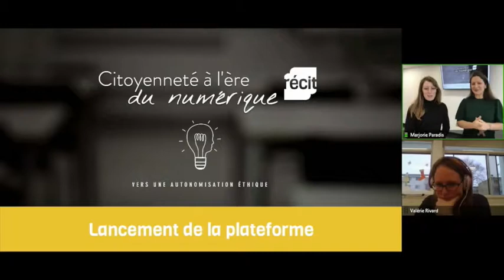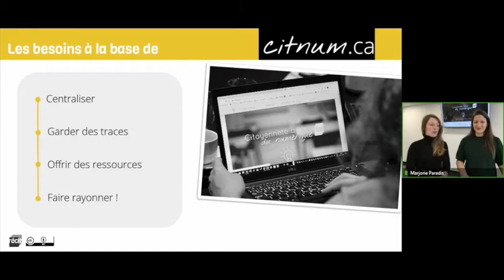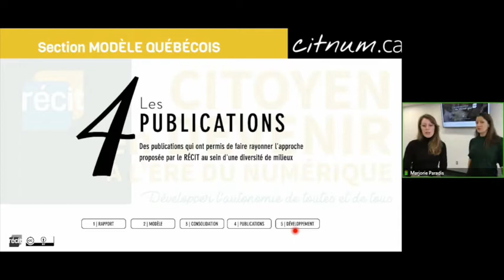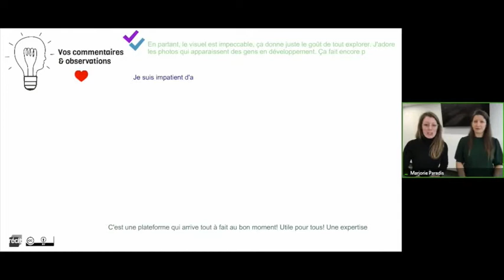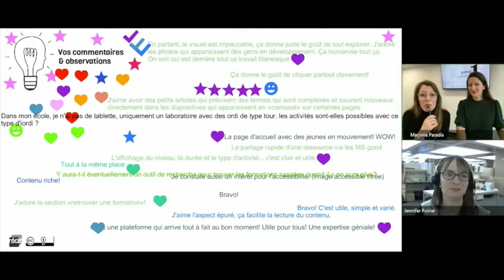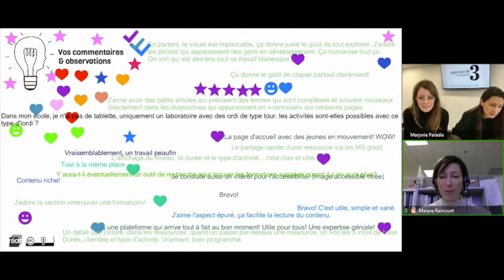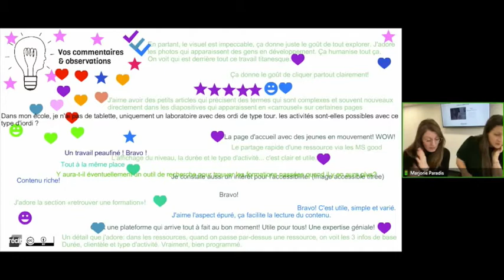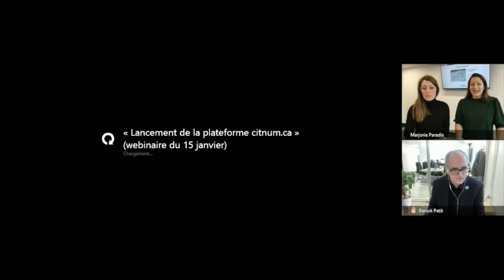CITNUM CA • Lancement de la plateforme 15 janvier 2020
CITNUM.CA, le point de ralliement des initiatives reliées à une éducation à la citoyenneté à l'ère du numérique au Québec.